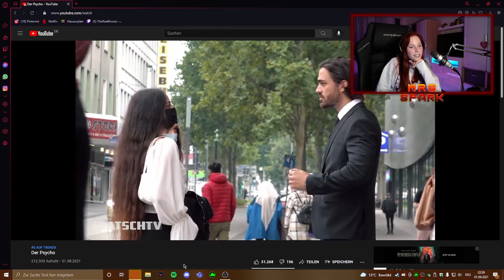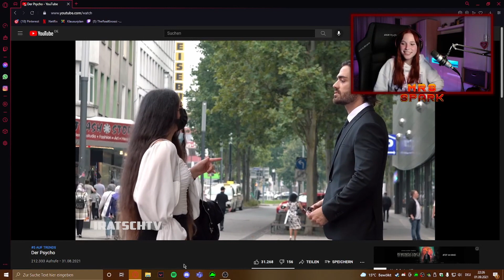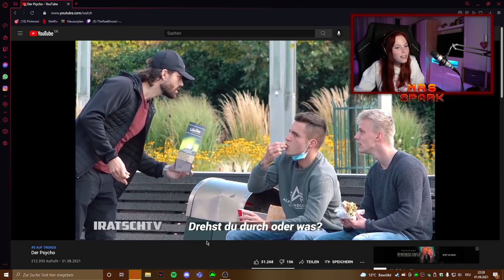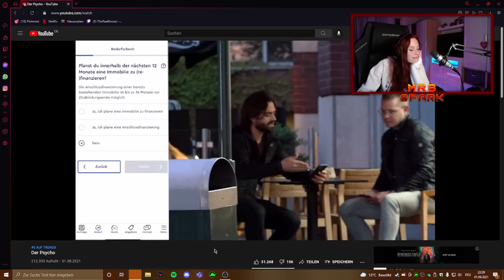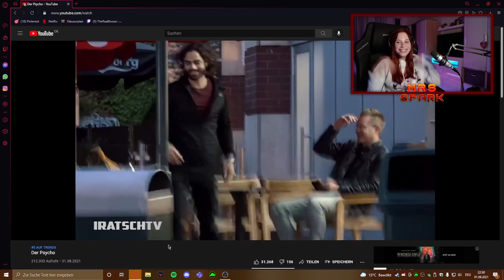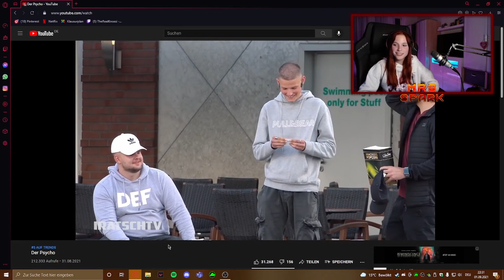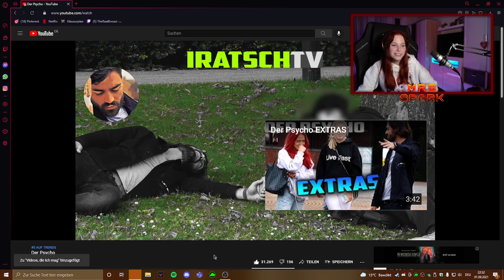Reaktion auf IratschTV | Mrs.Spark Twitch Highlights